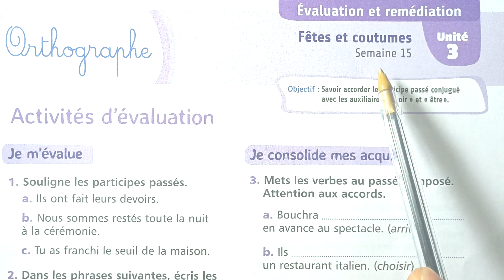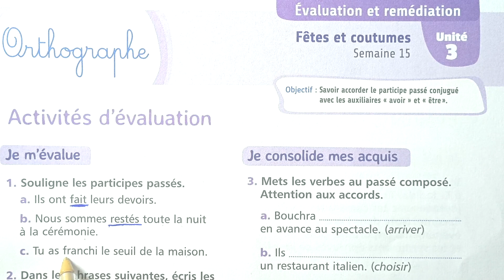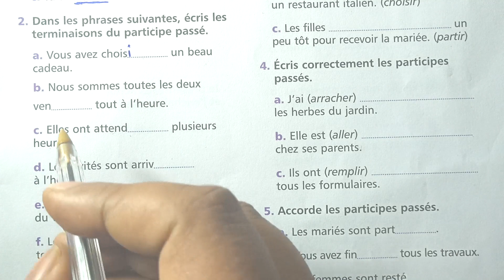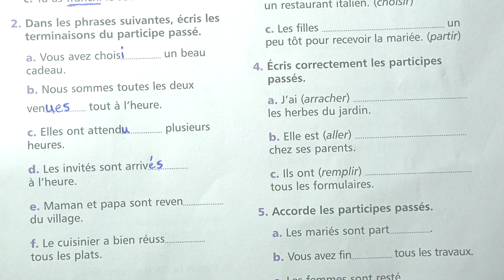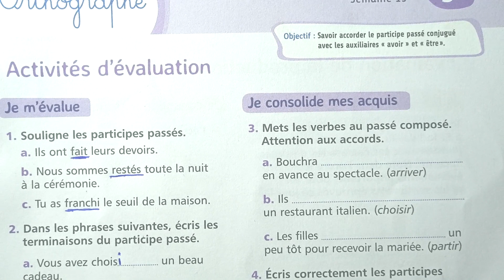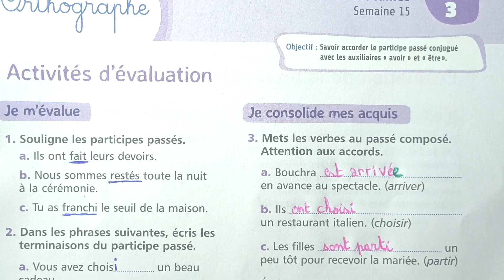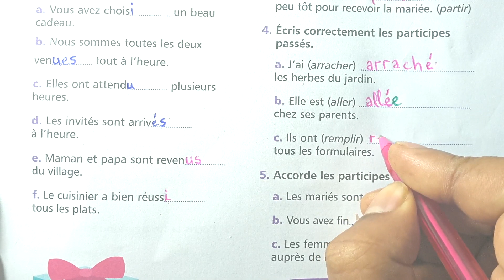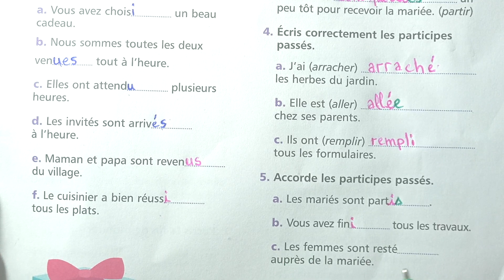5 AEP mes apprentissages en français page 91 ORTHOGRAPHE Evaluation et remédiation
école chadli
_______________________________9_____________________________

_______________________________8_____________________________

_______________________________7_____________________________

_________________________6___________________________________

_____________________________5_______________________________

_____________________________4______________________________

_________________________________3___________________________

_________________________________2__________________________

5 AEP mes apprentissages en français page 91 ORTHOGRAPHE Evaluation et remédiation